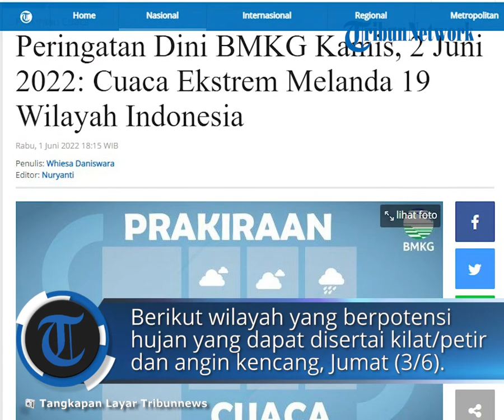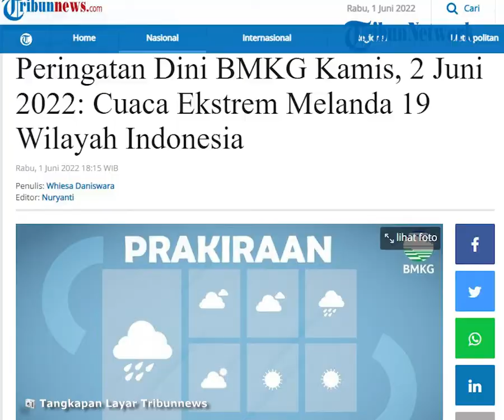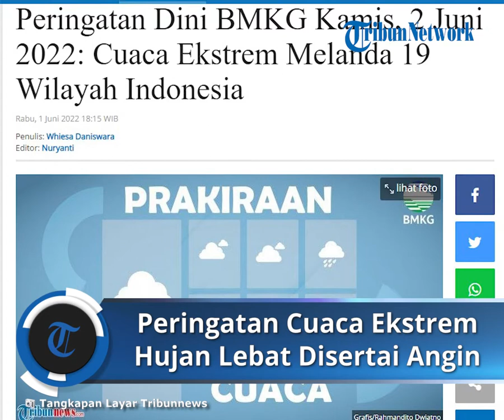Peringatan Dini Cuaca Ekstrem BMKG Jumat 3 Juni 2022: 20 Wilayah Ini Berpotensi Hujan Lebat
TRIBUN-VIDEO.COM - Simak peringatan dini cuaca ekstrem di sejumlah wilayah Indonesia untuk Jumat (3/6/2022).

Badan Meteorologi, Klimatologi, dan Geofisika (BMKG) menginformasikan bahwa besok akan terjadi cuaca ekstrem di beberapa wilayah.

Mengutip web.meteo.bmkg.go.id, terdapat 20 wilayah akan berpotensi hujan lebat disertai kilat atau petir serta angin kencang.